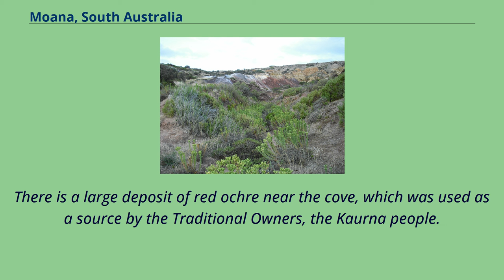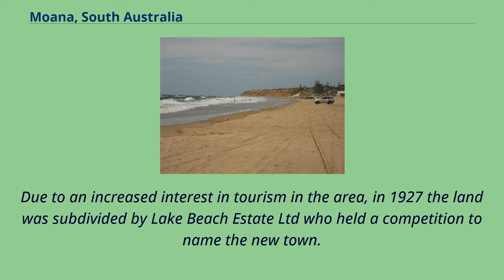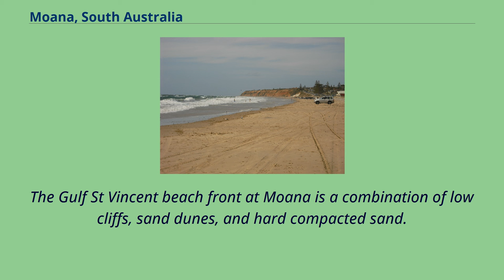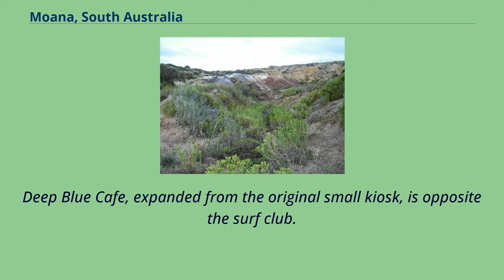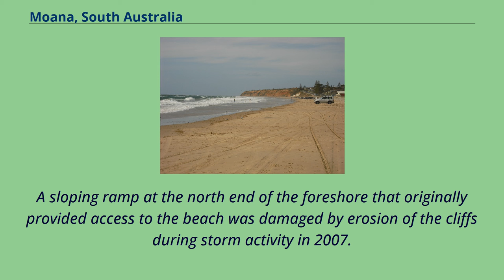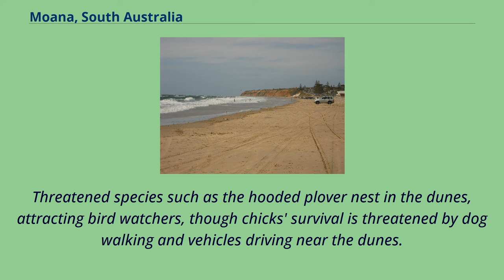Moana, South Australia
Moana is an outer coastal suburb in the south of Adelaide, South Australia.
The suburb is approximately 36.
4 km from the Adelaide city centre.
It lies within the City of Onkaparinga local government area, and neighbours the suburbs Seaford, Maslin Beach, Seaford Rise and Port Noarlunga It is divided into two by Pedlar Creek and the associated sand dune reserve.
The beach is often referred to as Moana Beach.
Ochre Point lies between Moana and Maslin Beach.
Ochre Cove, or Red Ochre Cove, lies just south of the point.
There is a large deposit of red ochre near the cove, which was used as a source by the Traditional Owners, the Kaurna people.
The cove was known as Potartang, also spelt Putatang, or Mulgali （the latter the Ngarrindjeri word for ochre）, is a site of significance and part of the Tjilbruke Dreaming Trail.
Moana is located on the traditional lands of the Kaurna people.
Red Ochre Cove （Tindale's Ochre Cove） was a source of ochre for use in ceremonies and as body paint.
There is a commemorative plaque marking the site of the third freshwater spring said to be created by the Kaurna ancestor creator Tjilbruke, as part of the Tjilbruke Dreaming Track created in 1986.
After British colonisation of South Australia, settlers started farming the area, from about 1841.
In the 1850s a local landowner lent his name to the beach and it became known as Dodd's Beach.
In 1855, when shipping was the primary means of cargo transport in the area, the Nashwauk was wrecked on the beach near the Pedler Creek outlet.
Due to an increased interest in tourism in the area, in 1927 the land was subdivided by Lake Beach Estate Ltd who held a competition to name the new town.
Mr C.H. Cave won the competition with "Moana", which is a Māori-language word meaning "ocean".
The land was divided into blocks of land suitable for holiday homes and wide streets were planned and ...